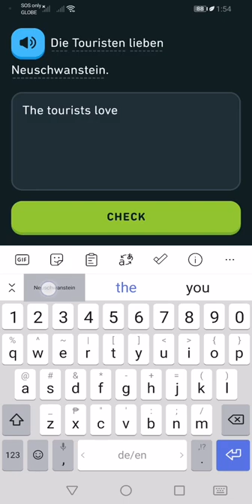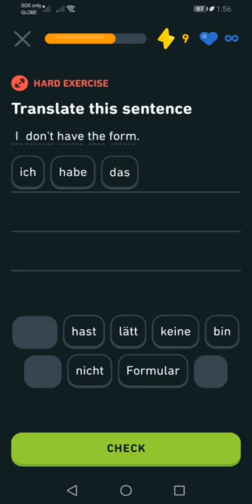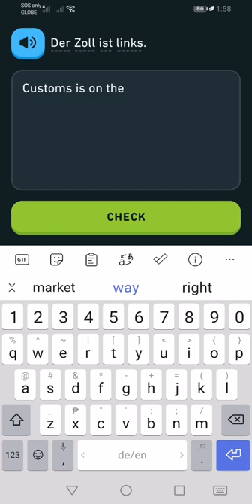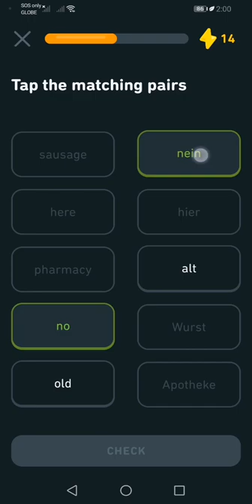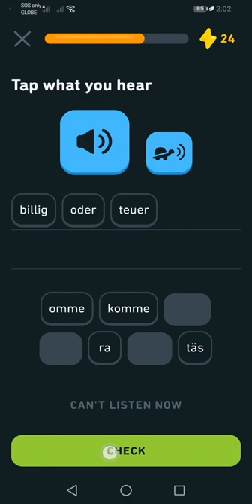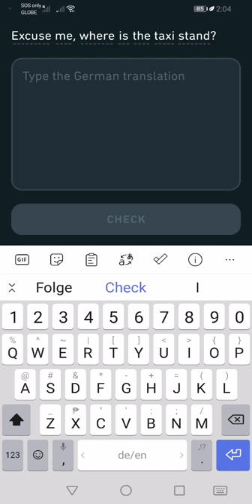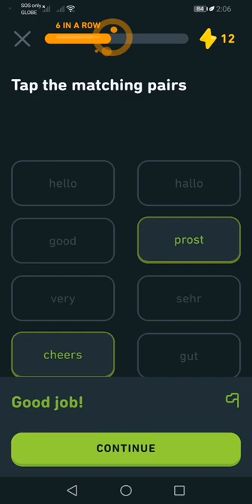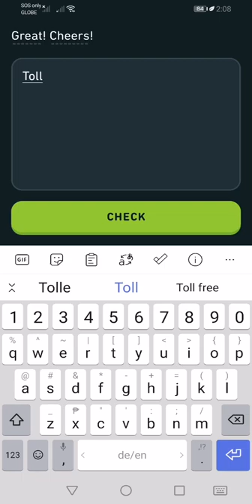Let's Learn German With Duolingo | Episode 793